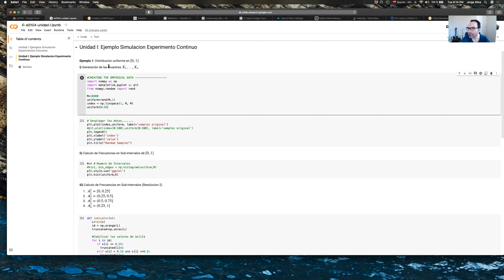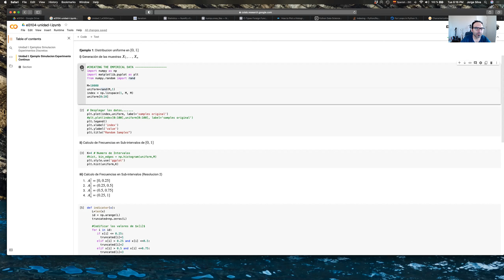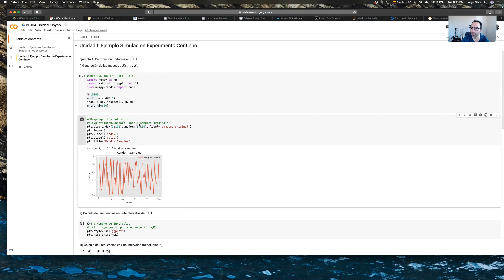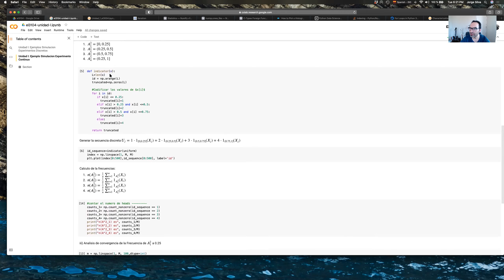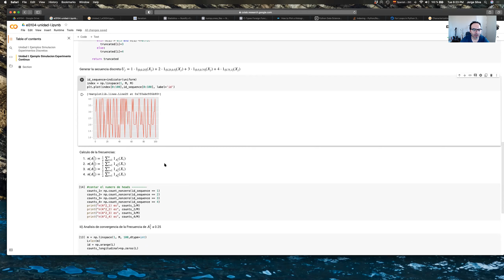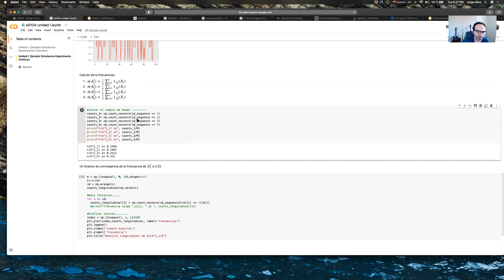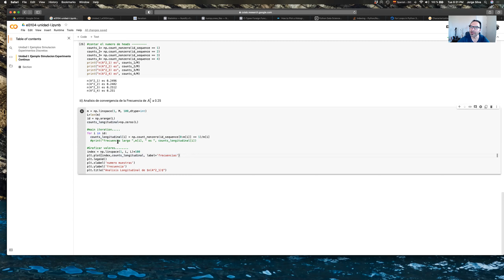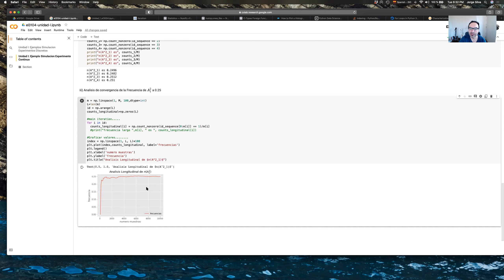Cap1_Sim: Simulación Distribución Uniforme [0,1]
Simulación Distribución Uniforme [0,1]
Convergencia de las frecuencias a sus respectivas probabilidades.